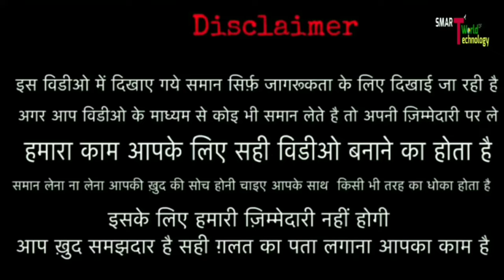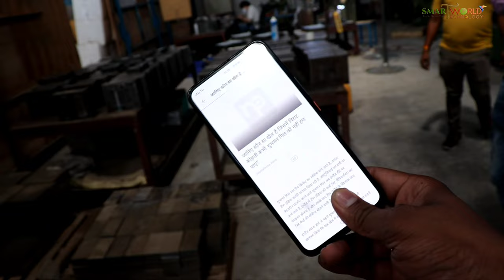OMG 😱🔥 !! इतनी बड़ी factory Mobile Back Cover की || मात्र - 5 रू || Mobile Back Cover Manufacturer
Only Wholesale

 WELCOME DOSTO,
           मै ABHIMANYU KUMAR ( Monu ) , और आप देख रहें हैं :- SMART WORLD OF TECHNOLOGY हैं ||

               👇SHOP DETAILS 👇

Hellog infotech pvt ltd
Address - Bhiwadi -Alwar Rajasthan

Deal in. All types Mobile back Covers  etc.

👹👹👹👹👹:- WARNING -: 👹👹👹👹👹

00:01smartworldoftechnology
00:55 watch market delhi
00:03 Wholesale Market delhi
00:04 mobile back collection Wholesale factory view
00:07 mobile back cover collection Wholesale